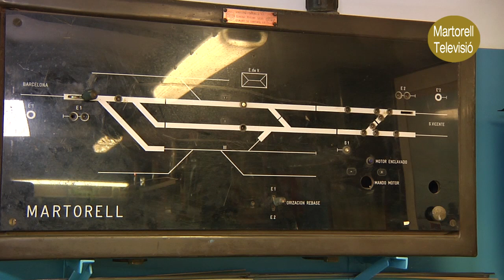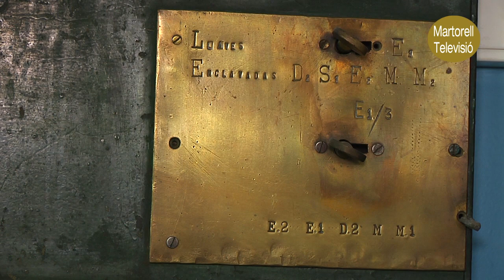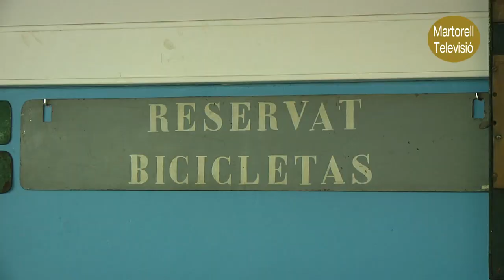111019 mtv Amics del Ferrocarril de Martorell anuncia l'apertura d'un museu